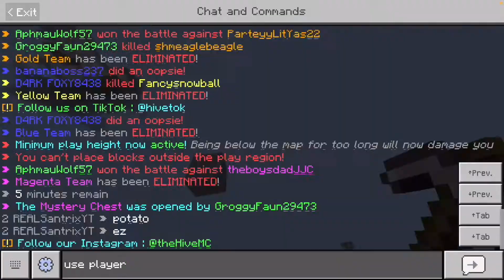Skywars Clips (100 SUB SPECIAL!!!)